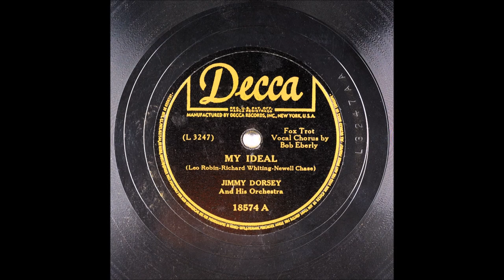My Ideal - Jimmy Dorsey - Bob Eberly - 1943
My Ideal
Slow Foxtrot

Jimmy Dorsey And His Orchestra
Vocals: Bob Eberly
Writers: Leo Robin, Richard Whiting, Newell Chase

Instrumentation: Flute, 5 Trumpets, 4 Trombones, Clarinet, 6 Saxophones, Piano, Guitar, String Bass and Drums
Jimmy Dorsey (Director, Alto Sax, Clarinet)
Charles Frazier (Flute)
Irving "Marky" Markowitz (Trumpet)
Ray Linn (Trumpet)
Bob Alexy (Trumpet)
Phil Napoleon (Trumpet)
Shorty Solomon (Trumpet)
Nick DiMaio (Trombone)
Andy Russo (Trombone)
William "Billy" Pritchard (Trombone)
Sonny Lee (Trombone)
Bill Covey (Alto Saxophone)
Frank Langone (Alto Saxophone)
Bob Lawson (Baritone Saxophone)
Charles H. Frazier (Tenor Saxophone)
Babe Russin (Tenor Saxophone)
Dave Mann (Piano)
Tommy Kay (Guitar)
Bill Miller (String Bass)
Buddy Schutz (Drums)

Catalog Number: Decca 1857 A
Matrix Number: L 3247AA (Take A, 10", 78 RPM)
Place and Take Date: Los Angeles CA, 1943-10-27
Reverse Side: Bésame Mucho

My Ideal

Will I ever find the girl in my mind
The one who is my ideal
Maybe she’s a dream and yet she might be
Just around the corner waiting for me

Will I recognize the light in her eyes
That no other eyes reveal
Or will I pass her by
And never even know that she is my ideal